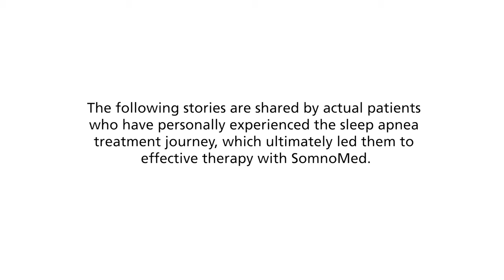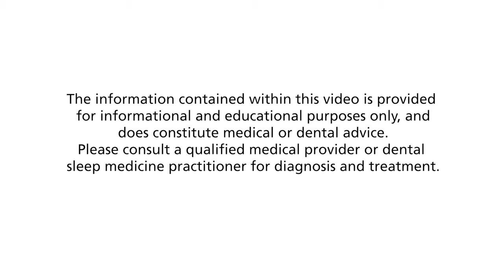SomnoMed Patient Testimonials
SomnoMed Oral Appliance Therapy is redefining treatment of obstructive sleep apnea, a proven, clinically effective option for mild-to-moderate sleep apnea patients.